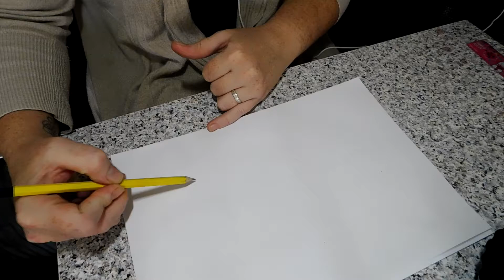Timelapse Pencil Drawing of Bearing & Irate Bear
Timelapse pencil drawing of bearing and irate bear hope you guys like it